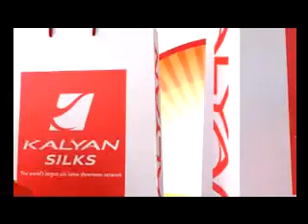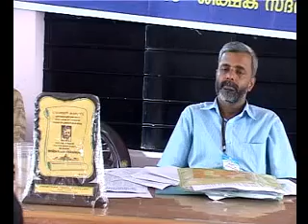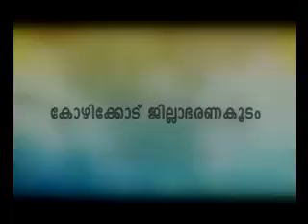KOZHIKODE JILLAVARTHAKAL 07-04-2014